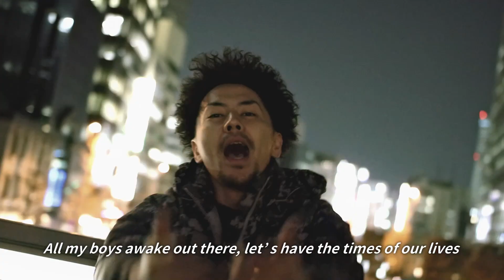KOTA × PONEY Feel so good 2019Remix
山梨県 出身 富士吉田市
現在、20歳でライブ活動をしたり
YouTube 検索 KOUTA officialにて
MVなど自分の楽曲をUPしてます。
2018年にのど自慢山梨大会に出て
チャンピョンシップ大会出場。
その後、楽曲制作しています！

何か質問メッセージ御座いましたら
此方までお願い致します！

kouta Twitter

車提供者
清水24 Instagram

PONEY